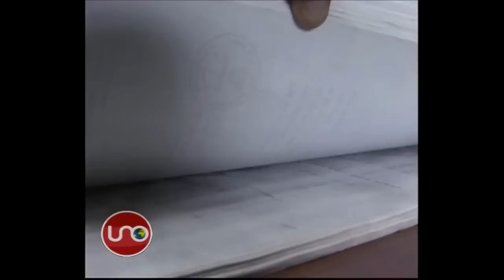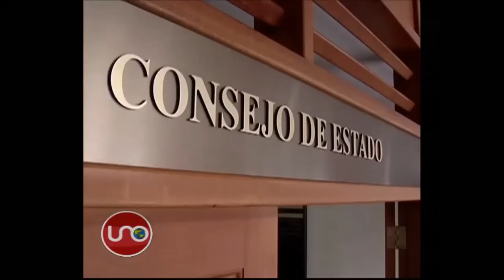Víctimas del llenado de la represa de Anchicayá llevan 16 años esperando el pago de su indemnización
Hace 16 años con el llenado de la represa de Anchicayá, en el Valle, tuvo consecuencias similares a las que hoy se le reclaman a la de El Quimbo. El agua bajó contaminada y creó una emergencia. Hoy las comunidades esperan que se les pague la indemnización que ya se ordenó judicialmente.